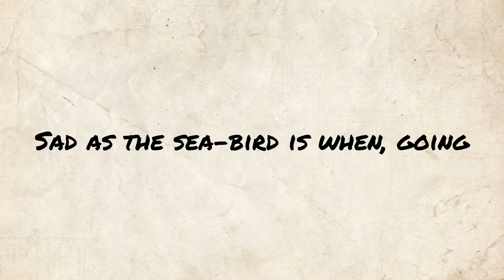All day I hear the noise of waters - James Joyce poem reading | Jordan Harling Reads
Poetry reading of All day I hear the noise of waters by James Joyce. Classic poem readings uploaded at midday (UK) every day.

Full poem text, public domain (also available in subtitles):

All day I hear the noise of waters
Making moan,
Sad as the sea-bird is when, going
Forth alone,
He hears the winds cry to the water's
Monotone.

The grey winds, the cold winds are blowing
Where I go.
I hear the noise of many waters
Far below.
All day, all night, I hear them flowing

All day I hear the noise of waters - written by James Joyce

Ma Vlast - Vltava (The Moldau) - composed by Bedřich Smetana performed by Musopen Symphony available (Public Domain Mark 1.0)

Cornell Joyce Collection